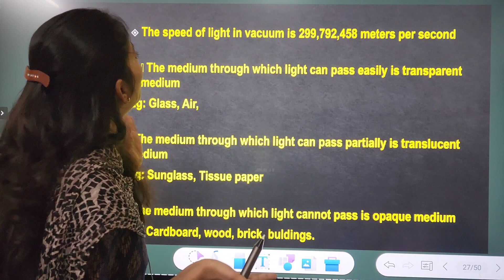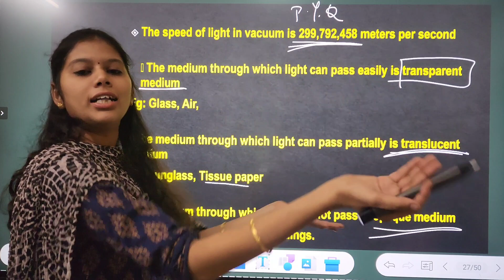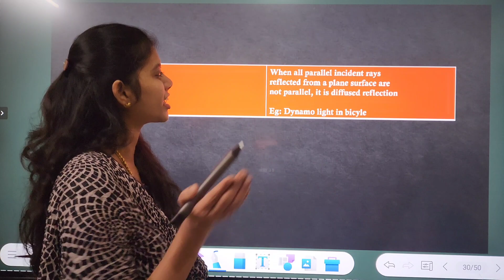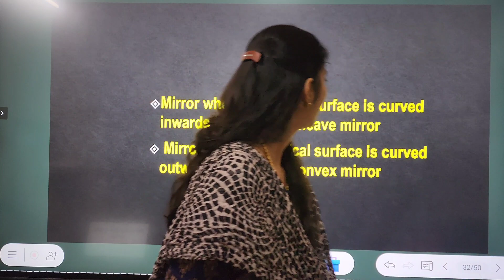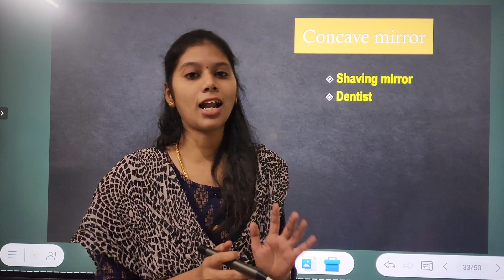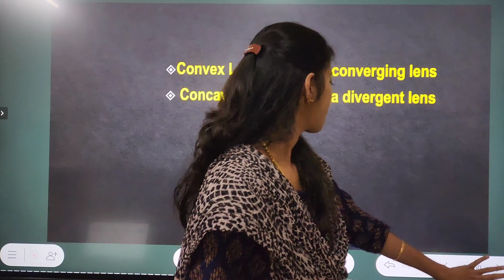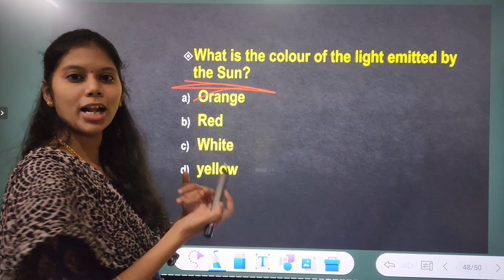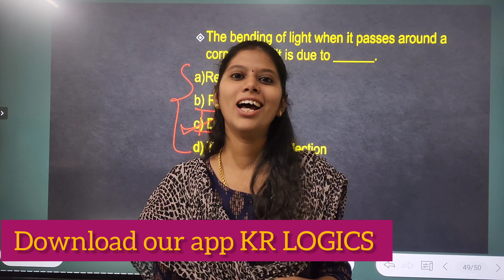PHYSICS DAY 2 | GENERAL SCIENCE| SSC| RAILWAY| TNPSC|BHUVANA